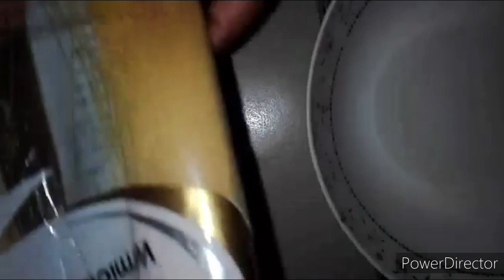সেমাই পলাও রেসিপি, ভুনা সেমাই রেসিপি, রাজকীয় স্বাদের জর্ডা সেমাই,jorda semai recipe by sarwar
one cup vermicelli recipe,সেমাই পলাও রেসিপি, ভুনা সেমাই রেসিপি, রাজকীয় স্বাদের জর্ডা সেমাই,jorda semai recipe by sarwar

উপকরণ : সেমাই 200 গ্রাম, দারুচিনি, এলাচ, তেজপাতা, চিনি,তরল দুধ, ঘি, বাদাম

প্রস্তুত প্রনালী: প্রথমে আমরা চুলায় একটা পেন বসিয়ে তাতে তিন টেবিল চামুচ ঘি দিয়ে আগে থেকে ভেঙে রাখা সেমাইগুলো দিয়ে ভেজে নিব। এরপুর দুটি এলাচ, দুটি তেজপাতা, দুটি দারুচিনি সেমাইসহ হালকা ভেজে নিব এরপুর হাপ কাপ পানি দিয়ে সেমাই রান্না করে নিব, এরপর ভাজা ভাজা হয়ে গেলে তাতে হাপ কাপ তরল দুধ দিয়ে দিব এবং ভালো করে ঝরঝরে করে রান্ন করে গরম গরম পরিবেশন করে করব, তৈরী হয়ে যাবে আমাদের রাজকীয় স্বাদের ঝরঝরে জর্দা সেমাই।

আমার বিডিওটি যদি ভালো লাগে তাহলে আমার চ্যানেলকে সাবস্ক্রাইব করে নিয়মিত আমার  চ্যানেলের পাশে থাকবেন এবং পাশে থাকা বেল আইকটি বাজিয়ে অল অপশনে ক্লিক করে রাখবেন তাতে করে আমি যখন নতুন নতুন বিডিও আপলোড করবো তাহলে নোটিফিকেশন সর্ব প্রথম আপনাদের কাছে পৌঁছে যাবে। আর বিডিওটি যদি বেশী ভালো লাগে তাহলে একটি লাইক দিয়ে দিবেন এবং বিডিওটি বেশী বেশী শেয়ার করার অনুরোধ রইল।

আর বিডিওটি সম্পর্কে কিছু জানার থাকলে কমেন্ট বক্সে কমেন্ট করে জানাতে পারে আমি রিপ্লাই করবো ইনশাআল্লাহ। আমার সাথে  যারা যোগাযোগ করতে চান নিচে আমি ফেইস বুক লিংক দিয়ে দিলাম ফেইস বুক লিংকে এড হয়ে যেতে পারেন। ধন্যবাদ সাবইকে।